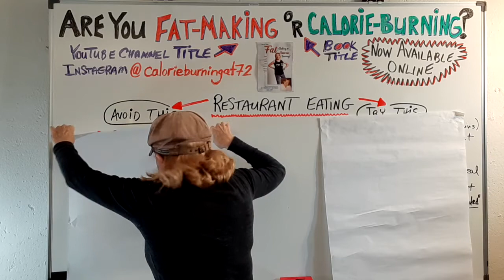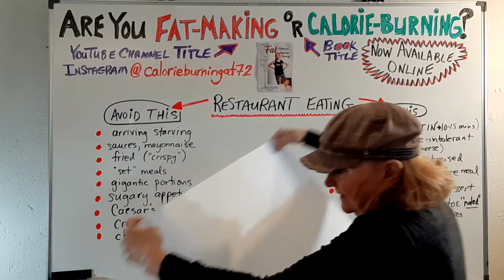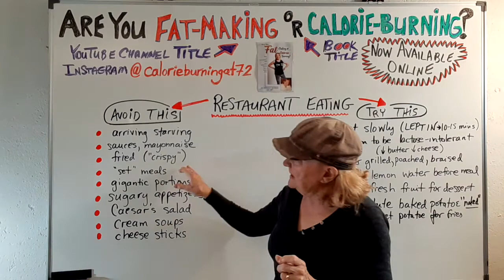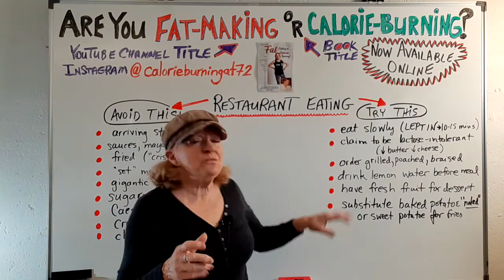Restaurant Eating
Eating out at a restaurant can be challenging if you're trying to watch your weight - and it doesn't matter what type of restaurant, high end or fast food.

With Covid restrictions dropping and with vacations increasing, we're all eating out more often, right??

Unfortunately you never really know what you're eating in a restaurant, even though it may look like your home-cooked meal.

Why is that? Because the meal can be laced with a lot of sugar, salt or fat (duck fat, tallow/beef fat, lard/pig fat, chicken fat, bacon grease). YUP, great tasting buy not great for your waistline.

We all want to eat out. It's fun to be with family and friends, right??

In this video I'll give you some simple rules for restaurant food selection, choice that'll help if you don't want to gain more weight.

I cover this sort of thing (and a lot more about your body's biochemistry in terms of fat-loss and muscle-gain) in my recently published book "Are You Fat-making or Calorie-burning?"

It's available via Google, Amazon, Target, Walmart, Goodreads, some libraries or from your local or national bookstore chain (USA, Canada, Australia, New Zealand, India, UK, Finland, Malaysia, Egypt .)